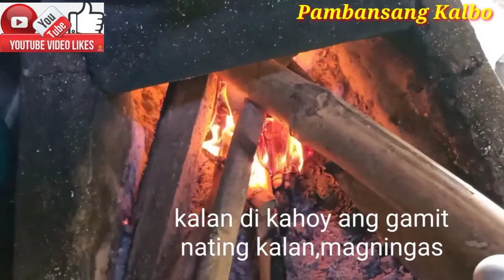Native Chicken Tinola with Papaya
Folow me!

below.